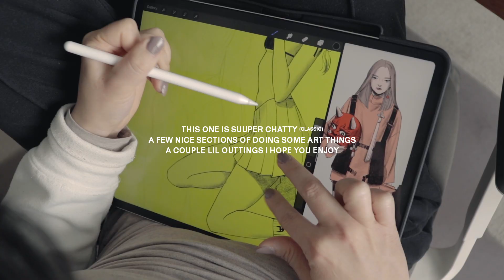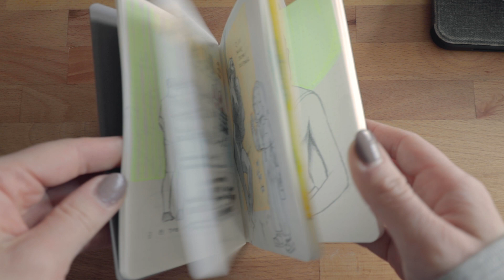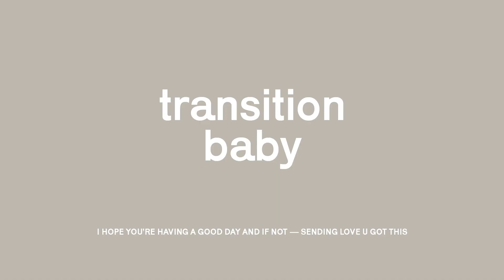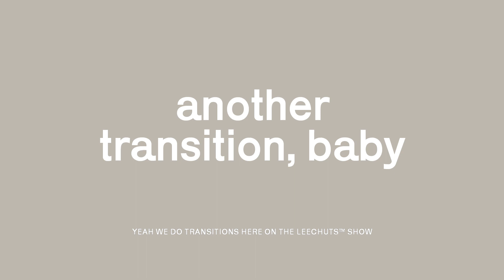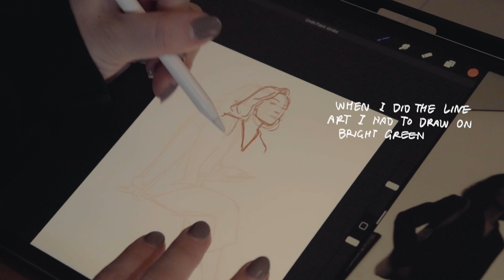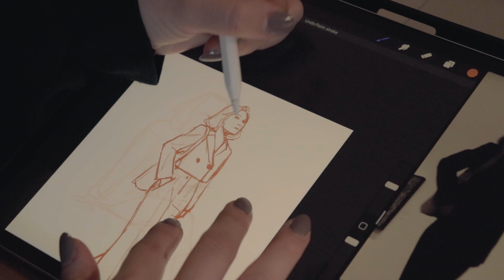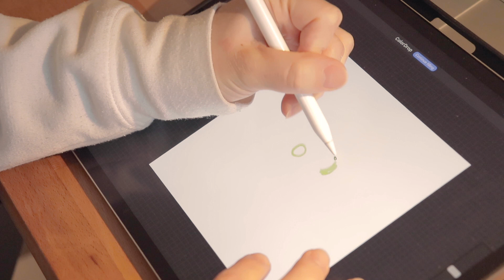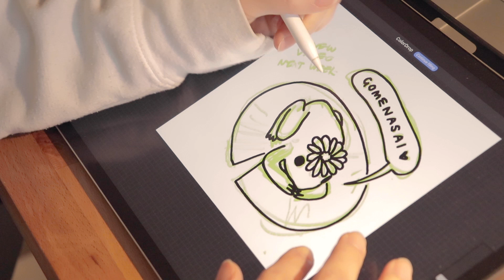a month of art-making, chitty-chatting, & a life update *°•✧ | studio vlog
HELLOOOO long time no studio vlog - please enjoy this march long art vlog including lots of nice art stuff as well as chats about life (an update about my work life) and a good section of this video talks about like camera stuff and like the technical side of how I film my videos lol HOPE YOU ENJOY XOXOXO

» Camera: Canon SL2 w/ 18-55mm, 10-18mm lens w/ Moment Cinebloom 10% Diffusion Filter
»  Microphone: Deity V-Mic D4 Duo, Blue Yeti (for voice over)
»  Editing Software: Premiere Pro CC
»  Titles Typeface: Karrik by Jean-Baptiste Morizot + Lucas Le Bihan (Velvetyne Type Foundry)